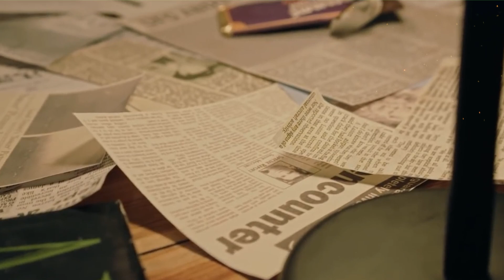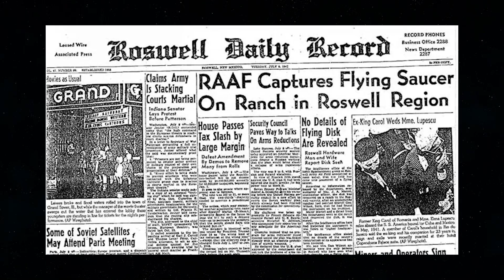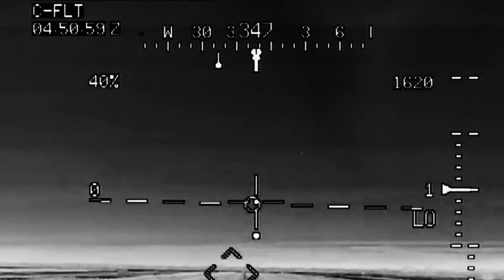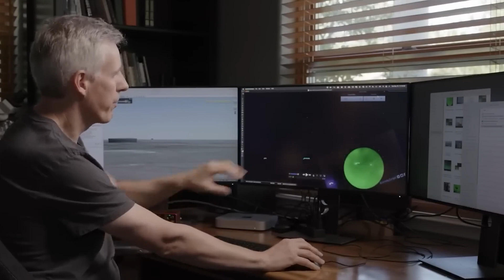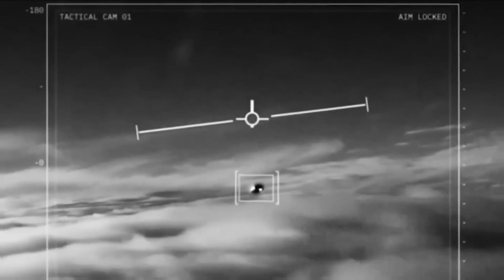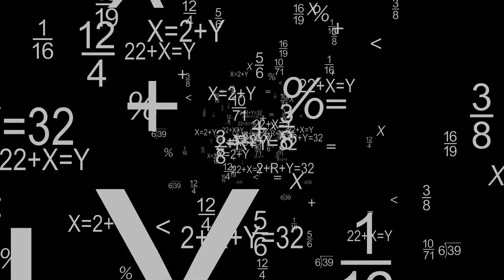UFO Discovery: US Scientists Unveil Unprecedented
🛸 Prepare to be amazed! In this groundbreaking video, we delve into the astonishing world of UFO research as renowned US scientists unveil an unparalleled discovery that could change our understanding of extraterrestrial life forever. Join us as we unravel the mysteries of unidentified flying objects, share the latest findings, and explore the implications of this remarkable revelation. Don't miss this once-in-a-lifetime revelation that's sure to leave you questioning the boundaries of our universe. 🌌👽